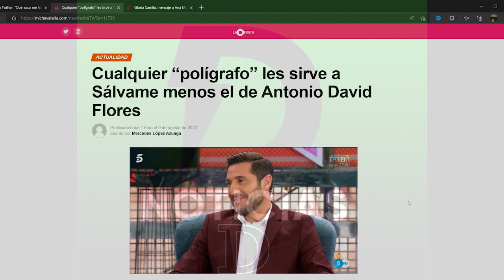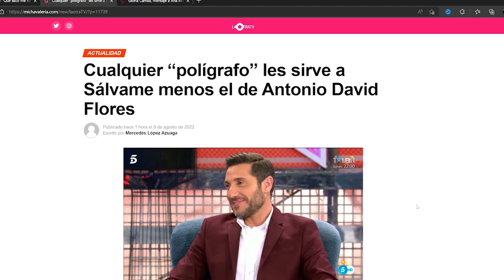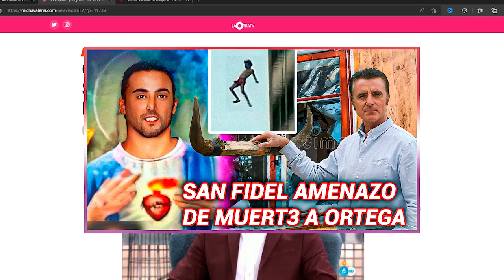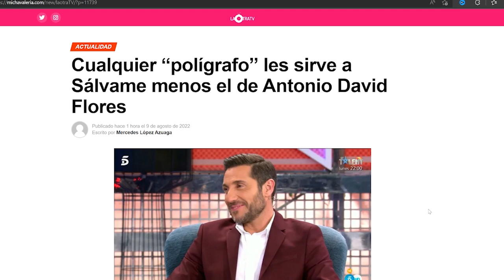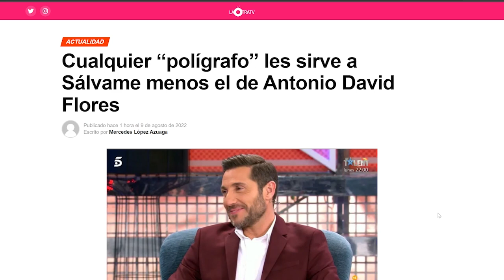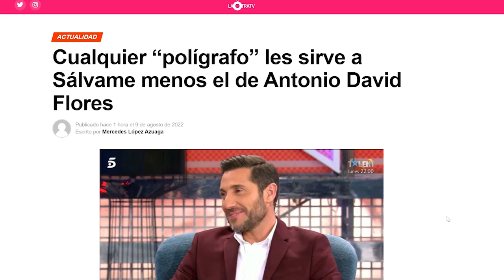🔴 El Dato que Tiene Antonio David Flores Sobre Sálvame Que HUNDE A la Fabrica de la TELE 🤯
🔴 El Dato que Tiene Antonio David Flores Sobre Sálvame Que HUNDE A la Fabrica de la TELE 🤯 Olga Moreno y Antonio David Flores Ultimas Noticias Del Corazon azul.

Antonio David Flores Olga Moreno salvame salvame telecinco salvame hoy maria patiño jorge javier terelu campos pipi estrada juanjus amador rocío carrasco Maica vasco maica vasco directo Juanjo vlog Juanjo vlog directo 24 horas corazon prensa azul noticias corazon azul marea azul telesalseo Juanjo vlog Antonio David juanca vlog Olga moreno salseadores rocio flores Albert domenech diego arrabal Antonio David directo Olga moreno hoy enrique garcia juanca vlog